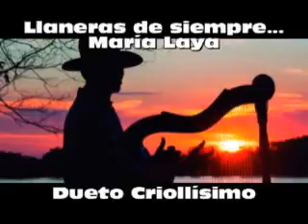Llaneras de siempre: Maria Laya. Dueto Criolísimo